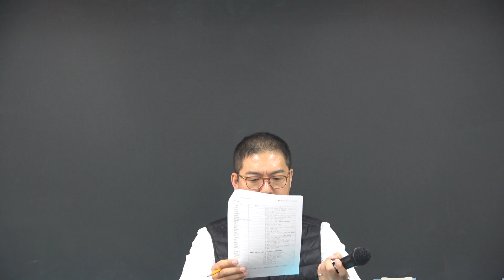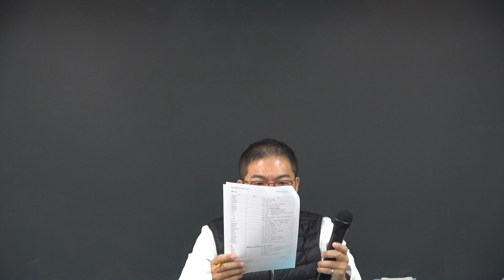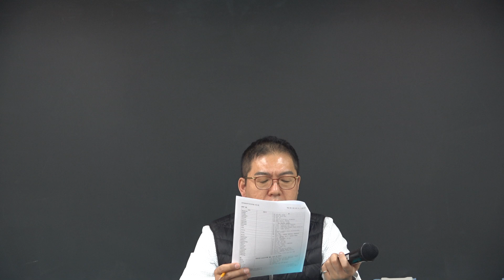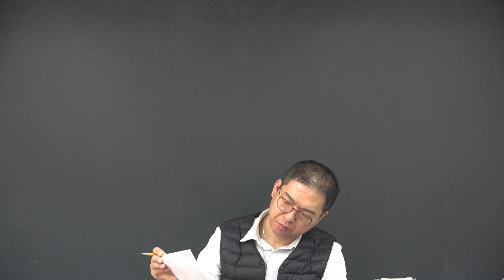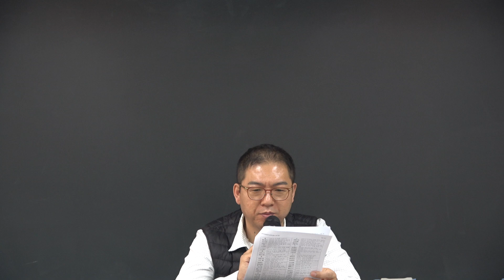빡공 어휘!!: 영어&국어&필수한자의 어휘학습 프로그램(19.03.08.진행)